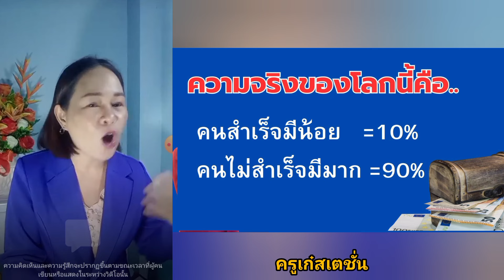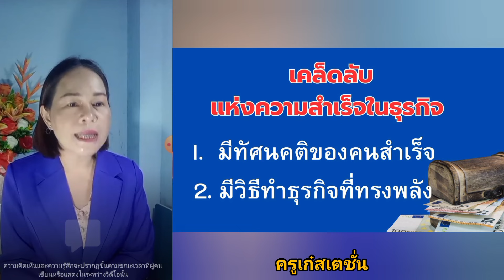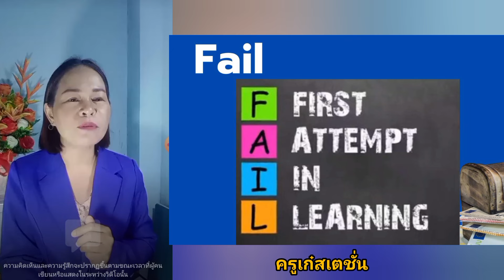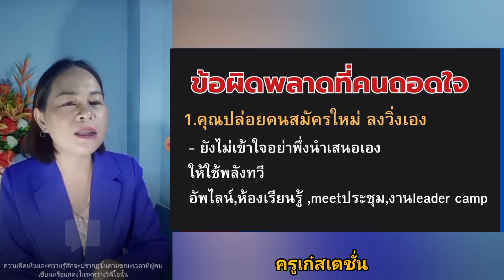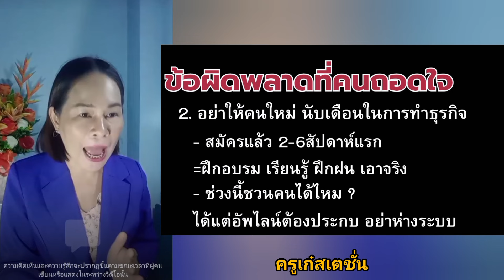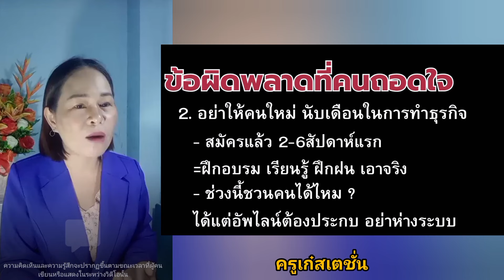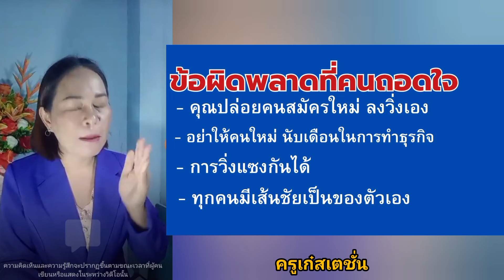วิธีทำธุรกิจอย่างไรให้คุณและทีมไม่ถอดใจและทำไปตลอดชีวิต